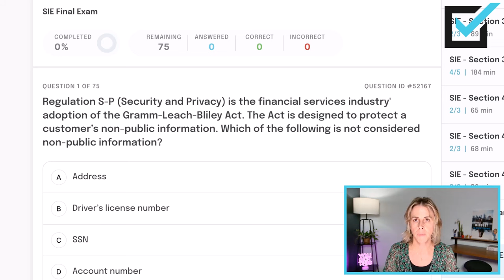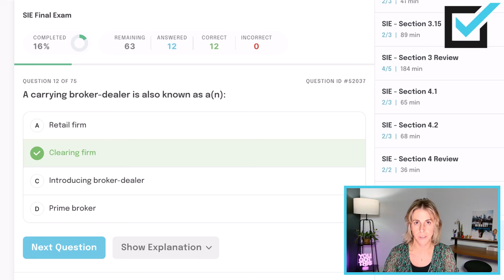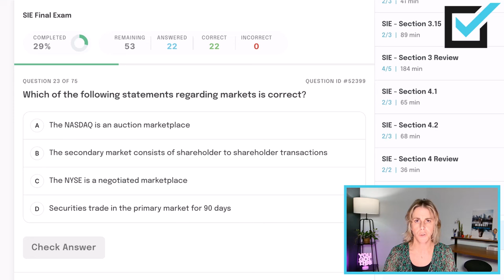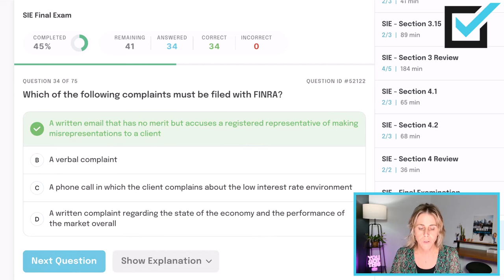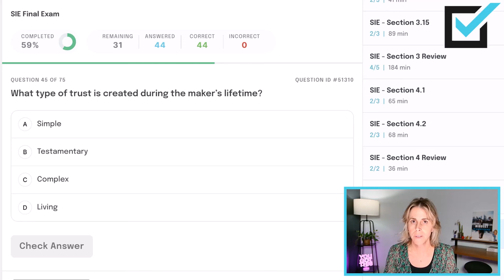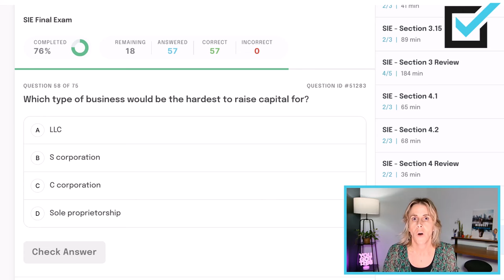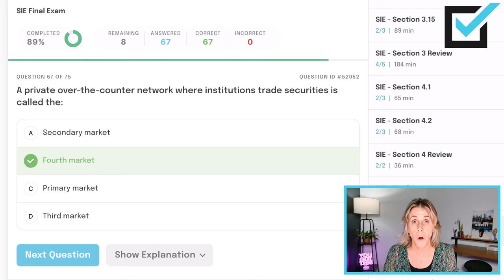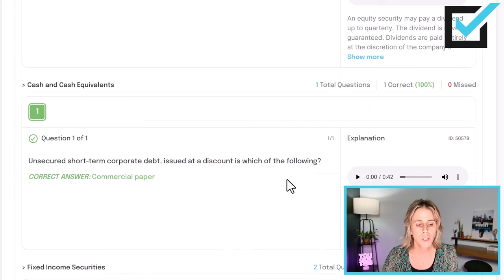75 SIE Exam Questions - SIE Final Exam: Learn The Topics You Need To Know To Pass Your Exam!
Do you want to PASS the SIE EXAM? If so, THIS is a great video for you.

Suzy made this video based upon a student request. This is the LONGEST video to date she has made!

Let us know if you have a topic you would like to see Suzy cover in the comments to this video!

This Questions of the Week video covers an ENTIRE SIE FINAL EXAM! That is 75 Securities Industry Essentials (SIE) questions for you! You must feel confident in the topics presented to PASS this exam.

On of the hardest parts about the SIE exam is that it expects you to know a lot of concepts! It takes time and effort to pass this exam. We believe in you and know that YOU GOT THIS!

Suzy also has courses for those of you studying for your Series 6, 7, 63, 65 and 66 exams!

Let's see what Cherie had to say about Suzy's SIE course:
"I had taken the SIE twice and “barely” failed so it was obvious something was not clicking with how I was learning and absorbing the material. I had honestly given up hope that I would ever pass. I purchased this course as a hail mary after watching a couple Youtube videos and I am so happy I did! I just passed the SIE on my third attempt and I am convinced it had everything to do with this course! Suzy is wonderful, I felt like I had a private tutor that really cared about my success. I am not sure if she knows but Suzy is my friend for life! lol. To anyone else that has had trouble passing the SIE, do not give up and get this course!!! You can do it 🙂"

Thanks so much for your kind words Cherie, I count all my students as friends!

Please let us know how we can help you on your journey in the securities industry. Just ask in the comments.

0:00 - Intro
0:20 - Question 1 – Regulation S-P
1:03 - Question 2 – Treasury best for inflation
1:39 - Question 3 – Depression
1:58 - Question 4 – Types of 529 plans
2:28 - Question 5 – Best return for comparison purposes
3:00 - 6 – Risk when money is not invested
3:41 - 7 – Sunk costs
4:04 - 8 – $5,000 cash deposits over several days
4:52 - 9 – Life insurance
5:34 - 10 – Stock splits effect on an open order to buy
6:59 - 11 – Political uprising risk
7:19 - 12 – Synonym for carrying broker/dealer
7:45 - 13 – Shelf registration
8:28 - 14 – Not an unsystematic risk
9:12 - 15 – Options
9:48 - 16 – UITs
10:17 - 17 – Regulation BI
10:57 - 18 – Loan
11:31 - 19 – Communication Records
11:58 - 20 – ADRs
12:48 - 21 – What activities are allowed once an application is submitted
13:11 - 22 – Unsecured short-term corporate debt
13:47 - 23 – Markets
14:27 - 24 – How long to reapply without having to retest
14:54 - Maintaining Qualification Program (MQP)
15:32 - 25 – Client buys stock out of b/d inventory
16:23 - 26 – Measurements of market sentiment
16:56 - 27 – Annuity payout options
17:30 - 28 – ETFs
17:56 - 29 – Stock dividends
18:31 - 30 – New muni bond disclosure document
19:03 - 31 – HSAs
19:29 - 32 – Right of cumulative preferred stockholder
20:26 - 33 – Risk related to failure of a company
20:45 - 34 – Complaints
21:27 - 35 – Business Continuity Plan
22:09 - 36 – Bond Rating
22:43 - 37 – Dividend
23:02 - 38 – Program Disclosure Document
23:39 - 39 – ESA funding date
24:09 - 40 – Electronic communications
24:41 - 41 – Mutual fund dividends
25:13 - 42 – Fed securities law that regulates the secondary market
25:53 - 43 – Portfolio of callable bonds
27:16 - 44 – Proxy statement
27:36 - 45 – Trust created during maker's lifetime
27:51 - 46 – Rumors via social media
28:17 - 47 – ETNs
28:42 - 48 – A security
28:59 - 49 – Margin maintenance requirements
29:40 - 50 – Accredited investor
31:17 - 51 – Hedge a portfolio against market risk
31:54 - 52 – Risk an importer should be aware of
32:13 - 53 – Highly leveraged company
32:30 - 54 – Statutory disqualification
33:02 - 55 – Unregistered persons
33:24 - 56 - CBOE fingerprint based background checks
34:24 - 57 - Hardest type of business to raise capital for
34:52 - 58 – SDNs
35:47 - 60 – Roth IRA
37:06 - 61 – Trusts
37:54 - 62  – Cost basis on inherited asset
38:50 - 63 – Hedge funds
39:08 - 64 – DPPs
39:25 - 65 – PFOF
40:08 - 66 – Form filed to register
40:36 - 67 – Institutional trades
41:27 - 68 – Long a call most make
41:35 - Hardest part of the SIE exam - WHIPLASH
42:52 - 69 – Bank CD risk at maturity
43:46 - 70 – Not an insider
44:41 - 71 – Not an equity security
45:01 - 72 – Equity security best for income
45:55 - 73 – Debt of foreign countries
46:08 - 74 – Who oversees the securities industry
46:39 - 75 – Non-cash compensation
47:00 - How did we do?
47:11 - SIE Exam broken down into four sections
47:22 - Topics within each section
47:45 - Make your CORRECTIONS to PASS
48:23 - Hardest part of the SIE EXAM
49:00 - THANK YOU